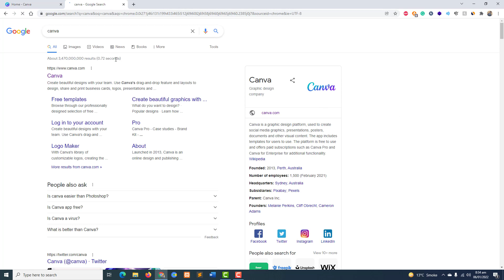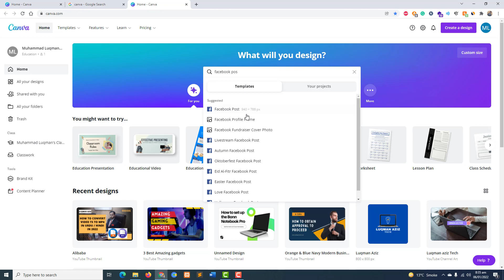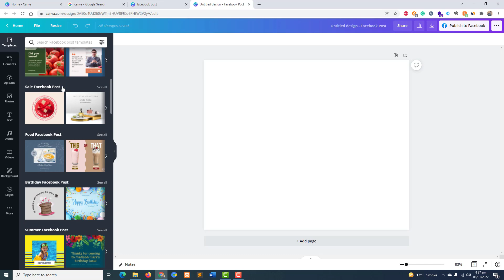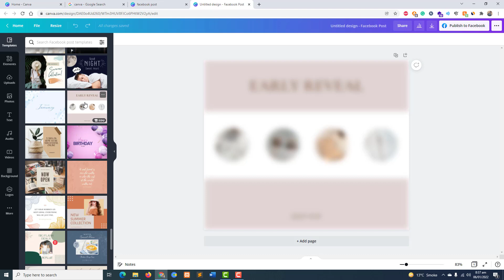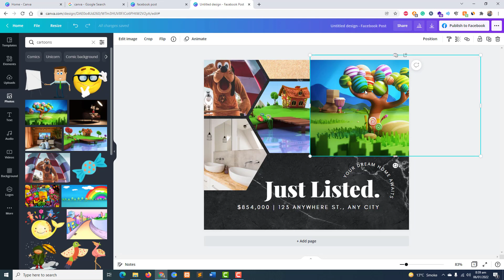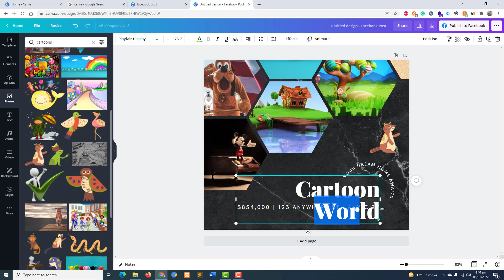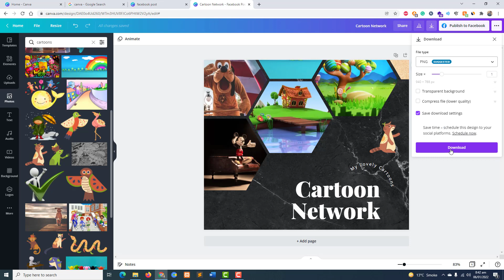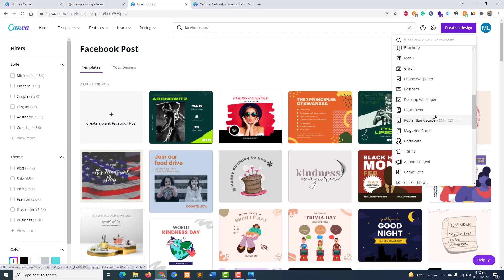How to use Canva for Beginners in Urdu / Hindi in 2022 | Canva Introduction in 2022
In today's world graphic designing  demands is increasing day by day. In this digital era , we need to design our logo, banners, social media posts, resume, infographics and much more! For this in this video i have shared complete introduction of canva in urdu / hindi in 2022, canva is the best tool for basic graphic designing. you can almost perform all action that you need in you graphics.

canva how to use,
canva tutorial in hindi,
canva tutorial,
canva pro,
canva facebook post design,
canva facebook post tutorial,

How to Convert ts or any extension to mp4 offline without losing video quality in 2022